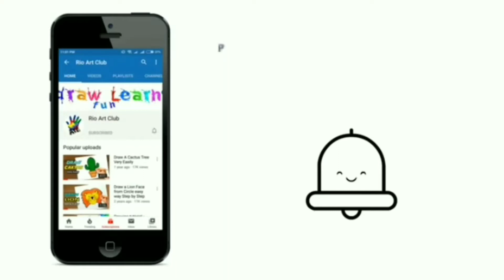How to draw Flute of Krishna| [2023] Bansuri drawing| Simple drawing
How to draw Flute of Krishna|[2022] Bansuri drawing|  Simple drawing| ‎@ArtistUttamSingh

About me:

Hi, my name's uttam.
On this channel I always try to show the easiest way of drawing. From here you can improve your drawing skills. Hope you enjoy the video and find them helpful.

flute drawing
drawing
how to draw flute
krishna flute drawing
easy drawing
krishna drawing
bansuri drawing
easy flute drawing
janmashtami drawing
flute drawing easy
krishna
flute
shorts
flute drawing step by step
pencil drawing
flute drawing with peacock feathers
radha krishna drawing
art
easy krishna drawing
flute drawing simple
sanju arts
drawing of flute
simple drawing
flute drawing images
radha krishna drawing oil pastel
lord krishna flute drawing
trending
viral
krishna flute pencil drawing
how to draw a flute
krishna bansuri drawing
drawing tutorial
happy janmasthami drawing
peacock feathers drawing
krishna flute drawing 2023
how to draw little krishna
lord shree krishna drawing
lord shree krishna thakur drawing
lord bal krishna drawing
lord shree krishna rangoli
lord bal krishna rangoli
lord shree krishna thakur rangoli
lord shree krishna bansuri drawing
lord bal krishna bansuri drawing
lord shree krishna thakur bansuri drawing
gokulashtami drawing
krishna janmashtami drawing
gokulashtami rangoli
krishna janmashtami rangoli
lord shree krishna bansuri rangoli
krishna drawing step by step
cute krishna drawing
krishna drawing with pencil
how to draw krishna drawing
youtube shorts
lord krishna flute
easy lord krishna flute drawing
easy lord krishna drawing
easy bansuri drawing
easy lord krishna bansuri drawing
how to draw krishna flute
how to draw flute easy
bansuri
easy
pencil sketch
janmashtami drawing easy
sketch
draw
how to draw a flute of krishna
bansuri drawing easy
flute drawing and colouring
krishna playing flute drawing
krishna flute drawing step by step
flute of krishna drawing
krishna flute
lord krishna
artist
pencil art
janmashtami
happy janmashtami 2023
happy janmashtami drawing 2023
happy janmashtami painting 2023
happy janmashtami new song 2023
radha krishna painting 2023
radha krishna drawing 2023
happy janmashtami greeting card 2023
krishna poster 2023
krishna painting 2023
krishna drawing 2023
gargi's drawing art
bal krishna
videos
radha krishna
easy drawing krishna flute
youtube video
krishna flute with peacock feather drawing
krishna flute drawing simple
janmashtami 2023
lipikaarts
cute krishna drawing easy
creative ideas
krishna drawing with sachet parampara songs
kanhein arts
how to draw lord krishna easy
janmashtami 2023 date
janmashtami 2023 kab hai
janmashtami kab hai
how to draw krishna bansuri drawing
lord krishna drawing easy
janmashtami kitni tarikh ko hai
bansuri ki drawing kaise banaen
janmashtami drawing tutorial
easy bal krishna drawing
easy radha krishna drawing
lord krishna hand with bansuri drawing
artwork
easy